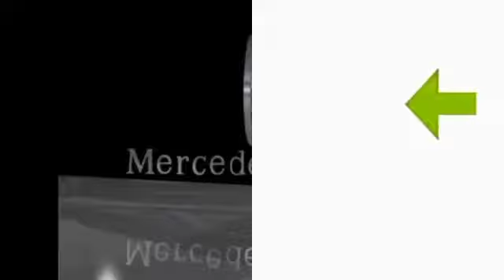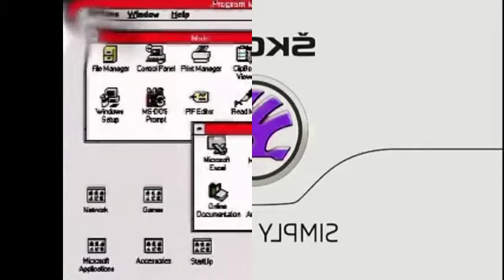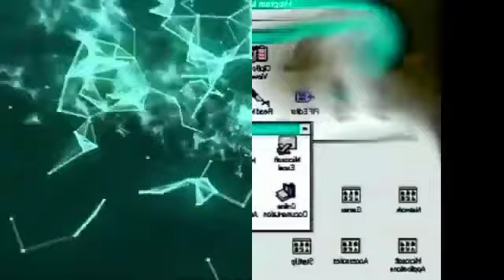The UltiFullestMate Best Animation Logos in Split Low Voice